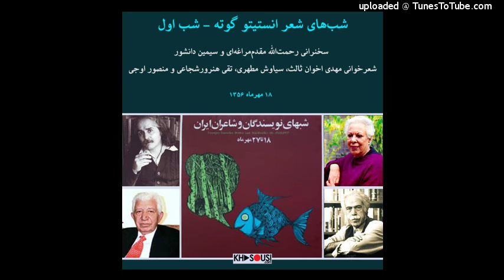شب‌های شعر انستیتو گوته – شب اول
سخنرانی رحمت‌الله مقدم‌مراغه‌ای و سیمین دانشور
شعرخوانی مهدی اخوان‌ثالث، سیاوش مطهری و تقی هنرورشجاعی و منصور اوجی

آنچه در ده شب گوته گذشت؟

شب اول:

شب اول وقتی بیانیه کانون نویسندگان را رحمت‌الله مقدم مراغه‌ای می‌خواند هیچ نشانی از تاختن‌هایی که بعد‌ها به میان آمد، نبود. به نظر می‌رسید قرار است این ده شب هم به سان سه دوره پیشین تنها در ستایش شعر و ادبیات ناب باشد، احتمالا نه رییس انجمن گوته، نه اعضای کانون نویسندگان ایران به عنوان مجریان این برنامه و نه حتی ساواک چنین شیب و تب تندی را پیش‌بینی نمی‌کردند. درست در همین شب بود که سیمین دانشور با خواندن آیه‌ای از قرآن سخنرانی در باب «مسائل هنر معاصر» انجام داد و پس از آن چند شعرخوانی با حضور مهدی اخوان ثالث، سیاوش مطهری و تقی هنرور شجاعی و منصور اوجی.

قرار هم از ابتدا همین بود که یکی دو نفر از مدعوین ابتدا سخنرانی‌هایی نظری در باب ادبیات و هنر داشته باشند و بعد هم شعرخوانی باشد. هر چند تا پایان این ده شب برنامه روی همین بنا چرخید، اما آن سخنرانی‌های نظری تبدیل به بحث‌هایی شد که نوک تیز پیکانشان به سمت حکومت شاه نشانه می‌رفت. خرداد ماه‌‌ همان سال اعضای کانون نویسندگان ایران در خانه رحمت‌الله مقدم مراغه‌ای اولین انتخابات کانون را برگزار کرده بودند و درست در پاییز‌‌ همان سال همه آن روشنفکرانی که ممنوع‌القلم شده بودند و حکومت محمدرضا شاه رسما با آن‌ها مشکل داشت، آستین بالا زدند و پیش روی چشم ساواک برنامه‌ای را برگزار کردند که از شب دوم سمت و سوی دیگری پیدا کرد.

برای دانلود این اجرا و اجراهای دیگر به سایت یا کانال تلگرام خصوصی سربزنید